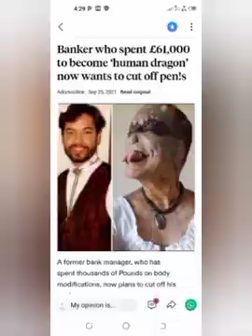Cecilia Marffo live and odiyifour ogyatanaa Egyabofour1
Broadcasting the word of God and performing miracles for all people across the world.